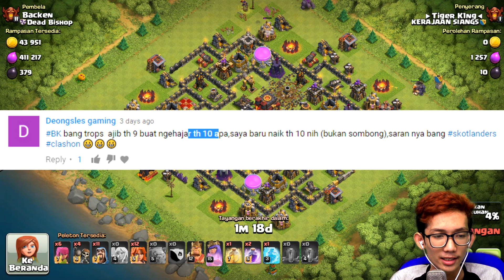SEGARNYA BASE SIRUP MARJAN CoC! | CLAN CHALLENGE FUN #40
Bang Skot akan menantang anggota clannya dengan base yang penuh kejutan! Bisa itu Troll Base, Farm Base, Maze Base, Funny Base dan lain-lain, kita akan melihat keseruan berbagai penyerangan unik para anggota clan The Nightmare!

INGIN IKUTAN CHALLENGENYA?
- Join CFC CLAN dengan tag "JCQQ2OOP"
- Kirim permintaan bergabung dengan menggunakan pesan seunik mungkin
- Clan hanya dibuka pada hari Minggu!

PEMENANG CHALLENGE #40
Strategi Terbaik : BeBy-MeTaLL (x2)
Serangan Terunik : Black Mamba 02

PEMENANG  CHALLENGE Sebelumnya
Strategi Terbaik : BeBy-MeTaLL
Serangan Terunik : THeN-SirUmam